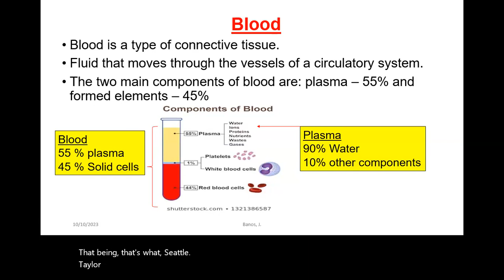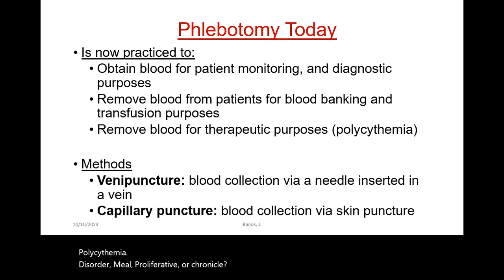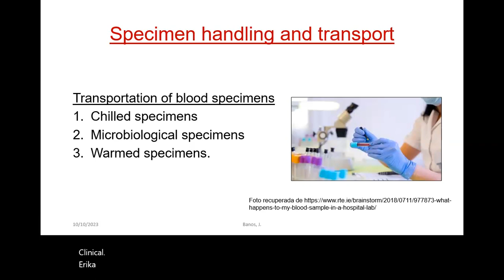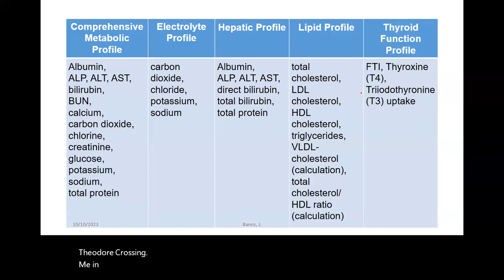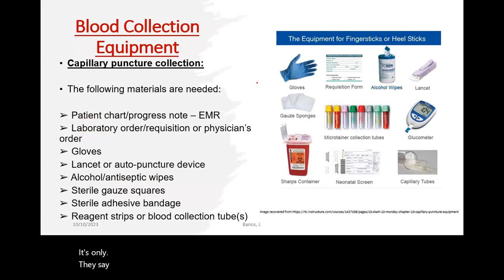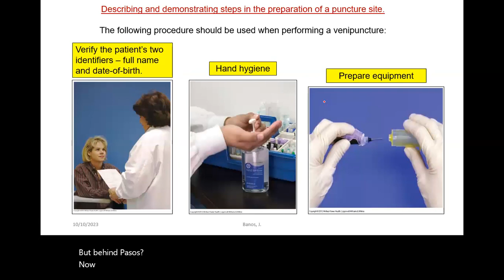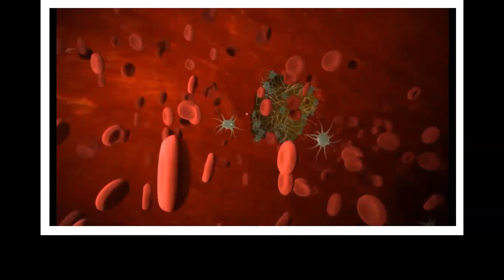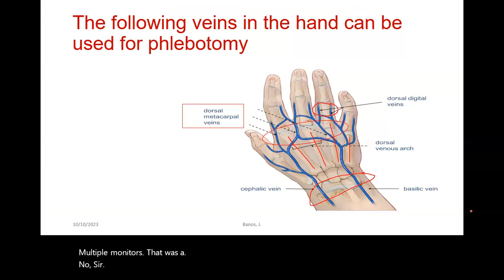Guía paso a paso para la flebotomía: todo lo que necesita saber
En este video: la importancia de tratar el tema de la flebotomía radica en la necesidad de garantizar la seguridad y la eficacia del procedimiento, así como en la importancia de informar a los pacientes sobre el procedimiento y las precauciones que deben tomar.

Ahora tambien ofrecemos esta certificación de manera virtual
Suerte a todos